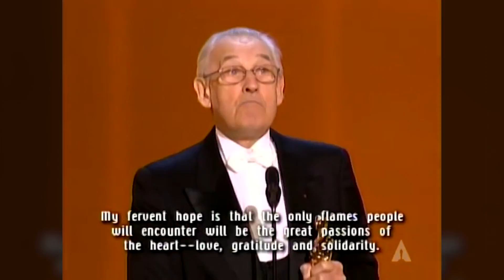Andrzej Wajda odbiera Oscara